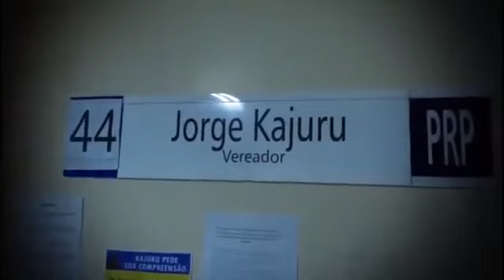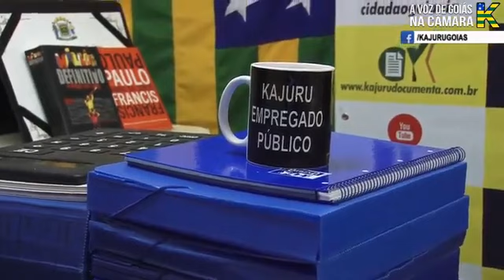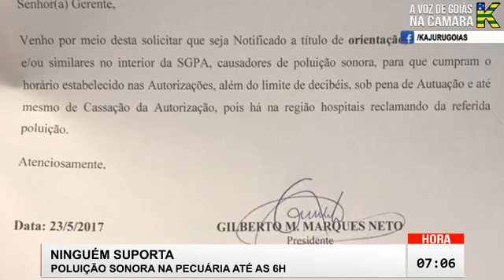PARTE 1 - UMA TERÇA FEIRA QUE ABALA 6 MILHÕES DE GOIANOS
PARTE 1 - UMA TERÇA FEIRA QUE ABALA 6 MILHÕES DE GOIANOS; O ESTADO QUER PROVAS E NÃO NOTA MENTIROSA DE MARCONI, POIS O VÍDEO É MORTAL; AGORA SÃO ODEBRECHT, JBS FRIBOI E 2 CRIMES NO STJ; NA TRIBUNA, O CAOS DA SAÚDE MUNICIPAL GERA AGRESSÕES FÍSICAS; ESCOLA ASSALTADA E PROFESSOR FERIDO; POLUIÇÃO SONORA NA PECUÁRIA E A PALAVRA DADA POR GILBERTO MARQUES; SAÚDE BUCAL, 28 PROJETOS DE LEI KAJURU; PARQUE ABANDONADO; REUNIÃO COM PRESIDENTE DA CÂMARA, DÉCIMO TERCEIRO E REAJUSTE SALÁRIO VEREADOR, RESPEITO DECISÃO DE CADA UM, MAS ME INCLUAM FORA DESSA; TÍTULO DE CIDADÃO, TAMBÉM ESTOU FORA; ENFIM, UM PROGRAMA IMPERDÍVEL. COMEÇA AGORA, MAIS UMA EDIÇÃO DE A VOZ DE GOIÁS NA CÂMARA, AO VIVO, KAJURU EMPREGADO PÚBLICO!